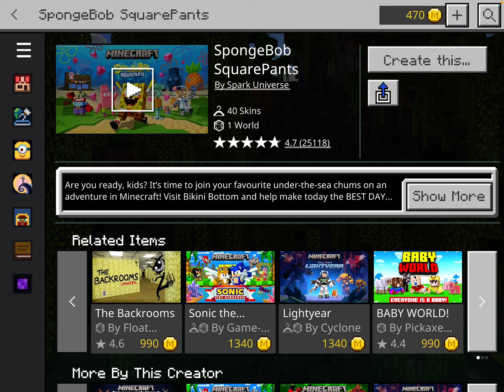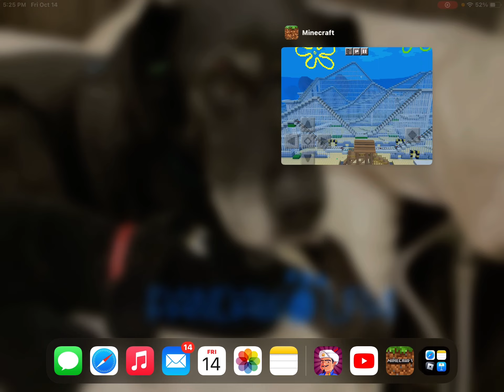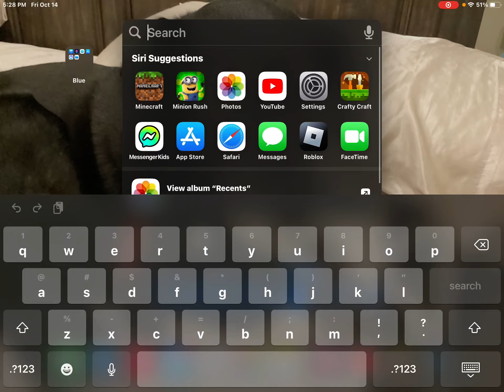I met SpongeBob in Minecraft!